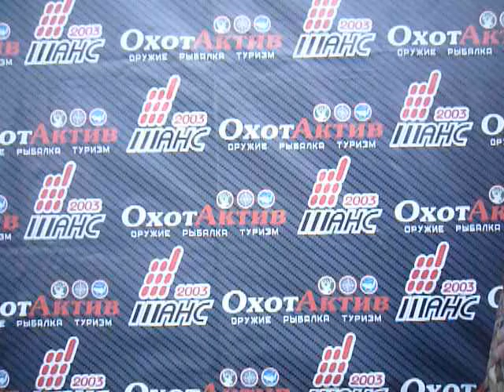Охотничьи кепки Remington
Обзор охотничьих кепок Remington